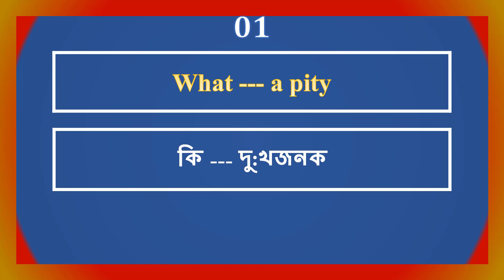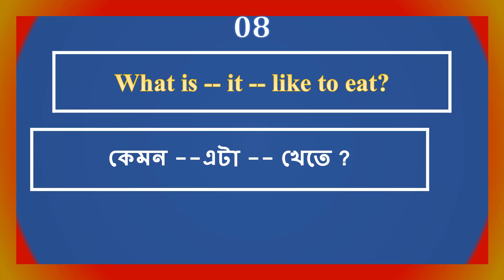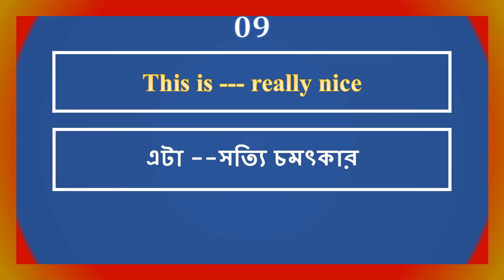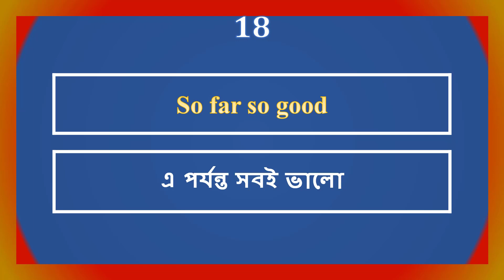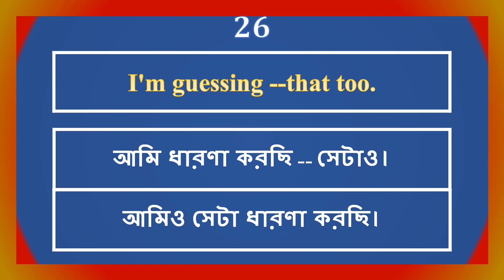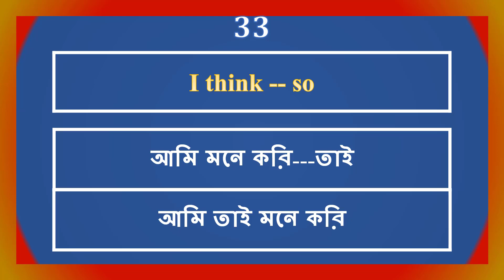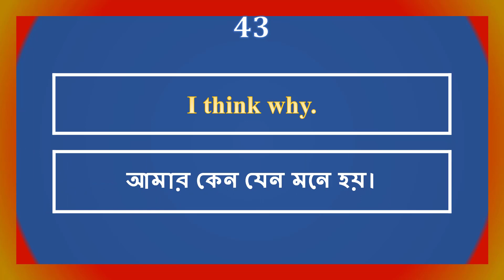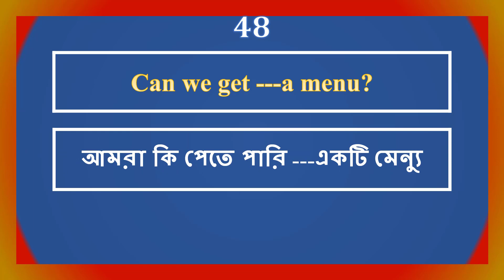Spoken English Course | Study These 50 English Short Sentences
hey, guys, here I created of Spoken English Course | Study These 50 English Short Sentences please see it and share with your friends if you live this videos so please subscribe my channel and like in my video. Hello, friends Watch the video for easy English learning Through the Bengali language. who want to learn fluent in English, they have to upload regular videos in this channel. Hopefully, you can learn to speak in English very easily by practicing this channel videos. : Enjoy The
Spoken English Course | Study These 50 English Short Sentences right now!